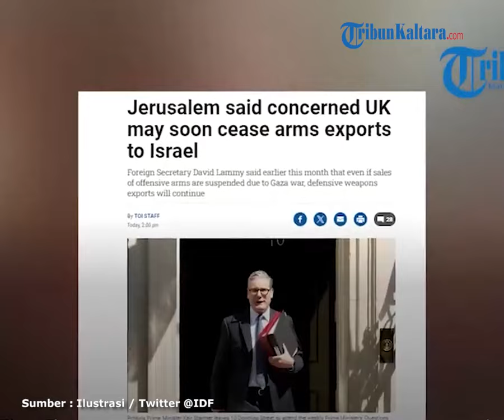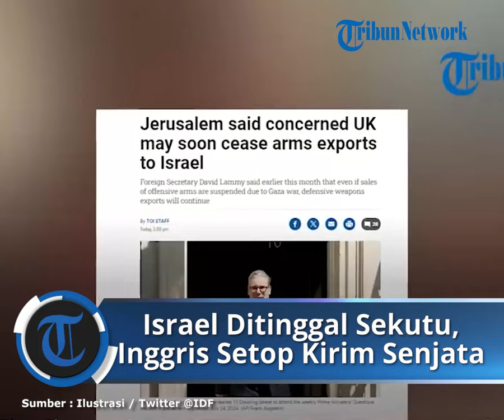Inggris Akan Segera Setop Kirim Senjata ke IDF, Israel Ketakutan Ditinggal Sekutu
TRIBUN-VIDEO.COM - Inggris akan segera mengumumkan penghentian penjualan senjata ke Israel dalam beberapa hari mendatang.

Kini negara tersebut sadar bahwa Israel telah melanggar hukum internasional.

Tak hanya itu Inggris pun meminta agar PM Israel Benjamin Netanyahu ditangkap.

Dikutip dari Ynetnews, hal itu disampaikan oleh beberapa pejabat di Yerusalem pada Senin (29/7).

Mereka mengatakan Inggris akan menerbitkan penghentian lisensi ekspor senjata.

Keputusan pemerintah buruh itu berdasarkan pendapat ICJ bahwa Israel melanggar hukum internasional.

Padahal sebelumnya, Inggris sempat melayangkan keberatan pada ICC soal penangkapan Netanyahu dan Menteri Pertahanan Yoav Gallant.

The Times of Israel mengatakan beberapa pejabat Zionis khawatir jika Inggris mengakhiri ekspor senjata.

Pasalnya, tindakan Inggris akan diikuti negara lain.

Sementara, Menteri pertahanan mengatakan bahwa ia menginginkan posisi yang seimbang mengenai Israel dan Gaza.

Dengan begitu, ia mengisyaratkan Inggris akan membatasi penjualan senjata ofensif.

Namun negara itu tidak akan menerapkan larangan menyeluruh terhadap penjualan senjata ke Israel.

(Tribun-Video.com)